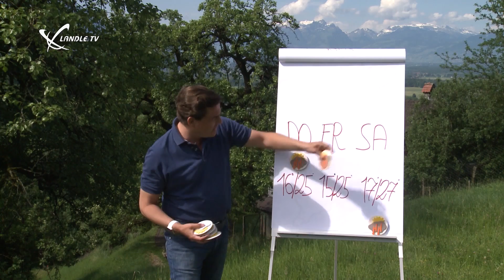Kachelmannwetter vom 30.05.2017